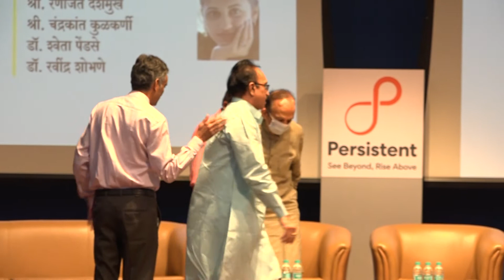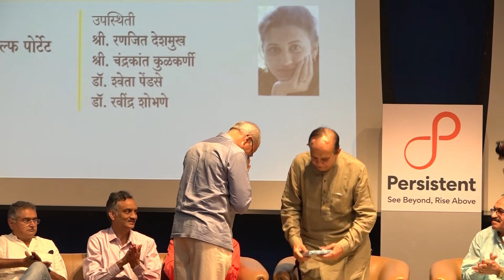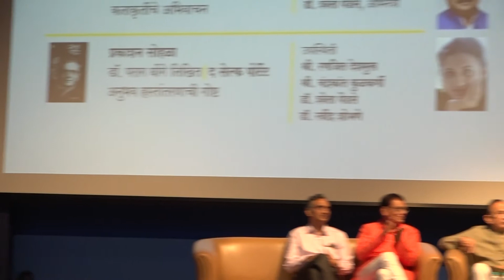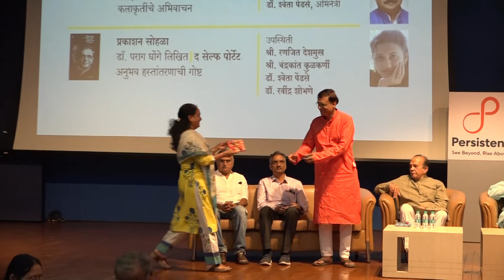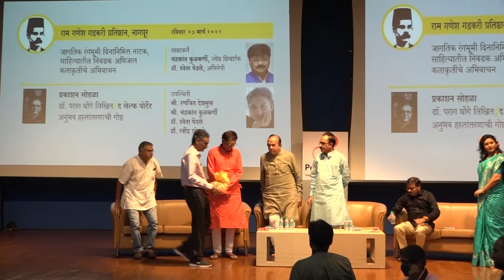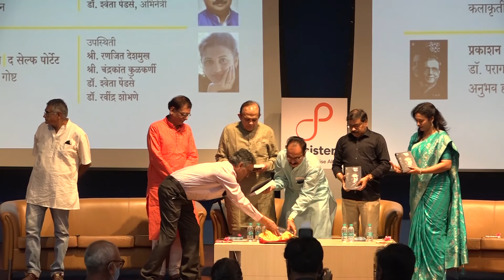Publication Ceremony "The Self Potrait"